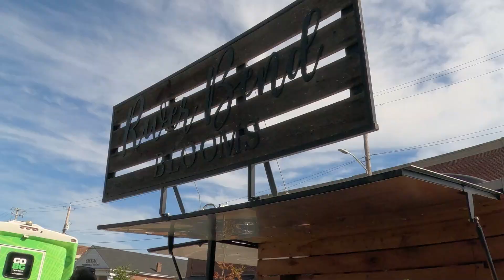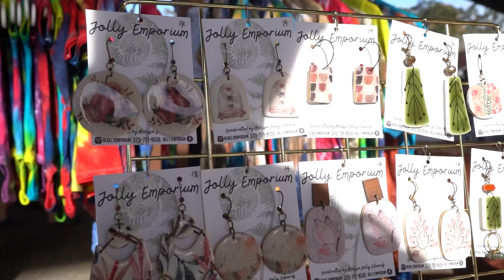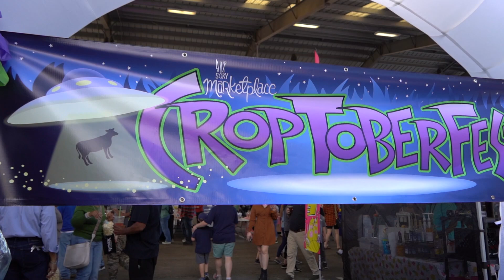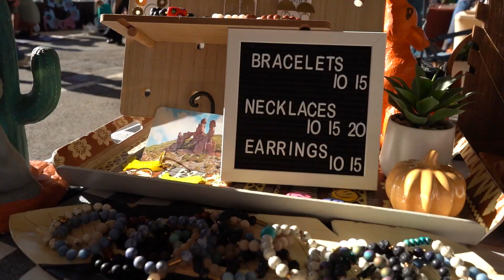2024 Harvest Festival Recap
THANK YOU for attending the 2024 Downtown BGKY Harvest Festival. Check out the recap!